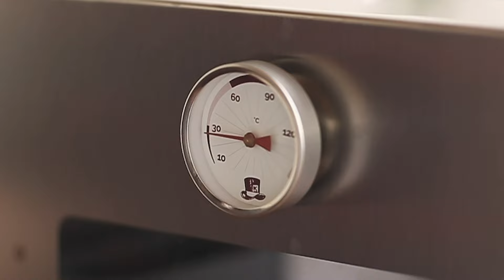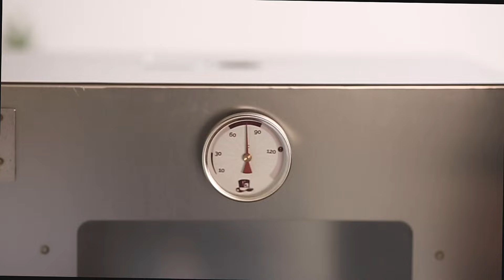Jak rozhicovat prosklenou 50' nebo 100' s elektrickou spirálou?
Maucta šlechto, Kaiser mě pověřil, abych vám vysvětlil, jak ty naše fortelný udírny rozhicovat. Tohle video doporučuju všem, koho zajímaj naše prosklený udíry s elektrickou spirálou. Ať už máte udírnu z nerezu nebo pozinku, postup je stejný. Tak raušovní uzení!

Ještě nemáte Kaiserovu prosklenou padesátku? Objednat ji můžete na mým glancovním stóru A kdybyste raději stovku, do který nalifrujete o něco víc proviantu, posloužit panstvu můžu zde

Dochází vám štěpka na uzení? Pak vám ráčím posloužit v mém oddělení uzenářské alchymie. Až 30 druhů štěpky k uzení, aby výsledek byl opravdu echtovní